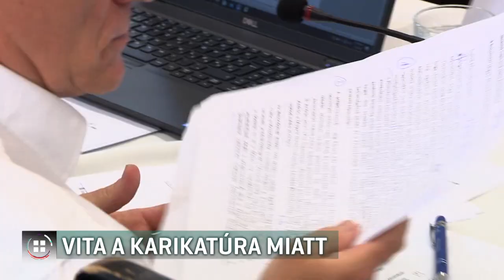Vita a Baranyi Krisztinát ábrázoló gúnyrajz miatt 20-07-02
Az ellenzéki polgármestert ábrázoló gúnyrajzot tett ki asztalára a IX. kerület volt fideszes vezetője a képviselőtestület ülésén. Az ábrán Baranyi Krisztina egy korábbi mondatát írták, ami így szólt idézem: "megértem, hogy a bugyimba is be akarnak nézni." A rajzot a Momentum egyik képviselője levette az asztalról. A volt polgármester, Bácskai János szerint ezzel megsértették a véleménynyilvánítási szabadságát.